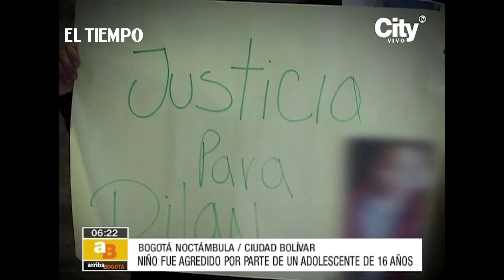Menor fue apuñalado en el rostro en medio de una riña familiar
El joven que atacó en la cara al menor de seis años habría tenido un altercado con uno de sus familiares.